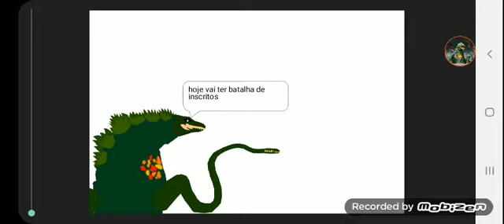Luta de inscritos- Blazing anguirus vs godzilla